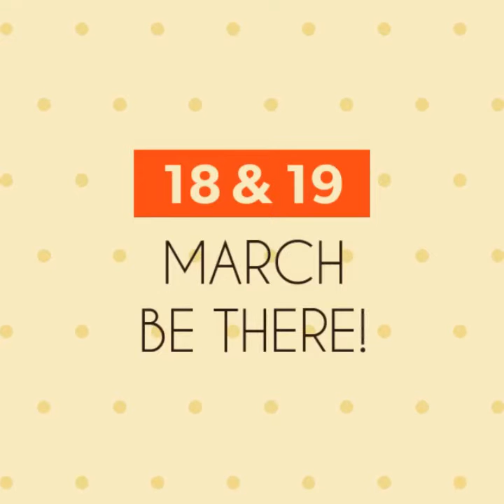Making of Furore'16, dayananda sagar of engineering Furore 2016 - DSI Bangalore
The making of Dayananda sagar college of Engineering fest Furore 2016 - DSI Bangalore .

Video Credits - Romario Mendes - DSI Bangalore